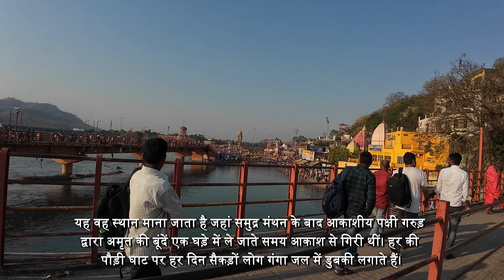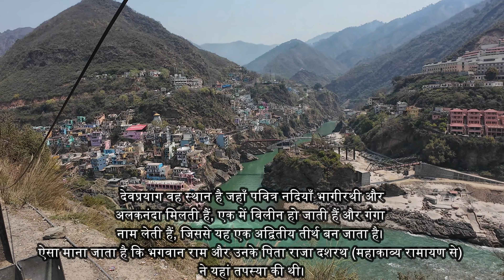DELHI TO NITI VALLEY BY BALENO ||KYA AAPNE DEKHA LAHAUL UTTARAKHAND KA? 2024|| Part-1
Hi Everyone
Welcome to your channel. This vlogging channel is all about capturing the best moments in life and giving you a thrilling experience.
Let us know what information and videos do you like.

Ashwit Vlog
DELHI TO NITI VALLEY BY BALENO ||KYA AAPNE DEKHA LAHAUL UTHRAKHAND KA? 2024|| Part-1

NITI VALLEY - MALARI ||DREAM DESTINATION OF UTTRAKHAND|| PART-1

Hotel:
The Tattva - A Boutique Resort:
Shri Badrinath Road, near Tapovan Taxi Stand, Joshimath, Uttarakhand 246443